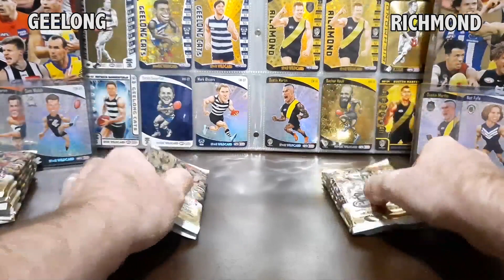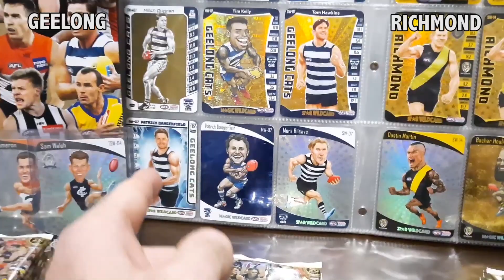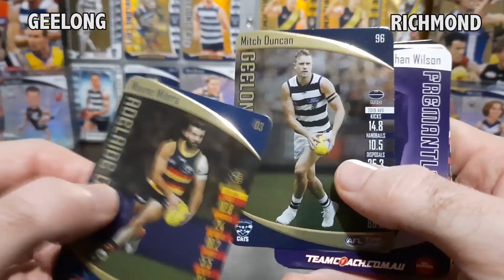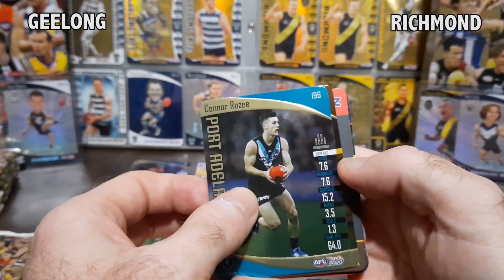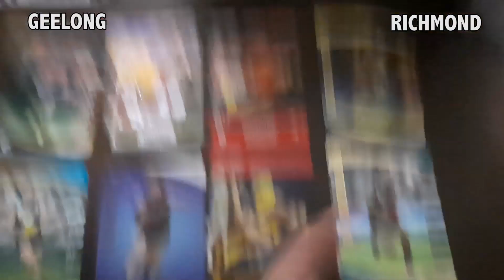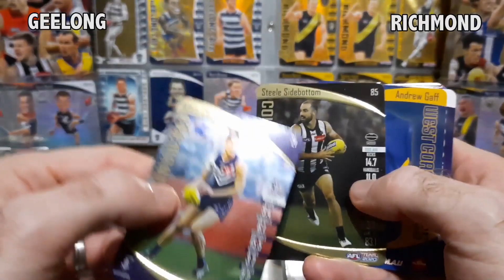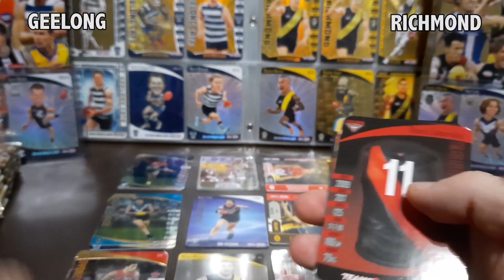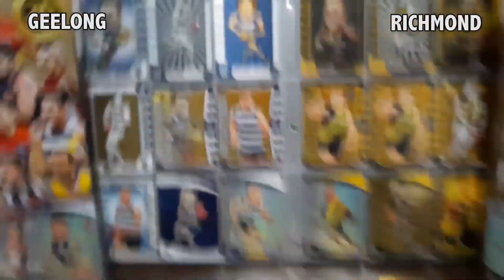GEELONG VS RICHMOND! PRELIM FINALS | 2020 FINALS FCB TOURNEY! 2020 AFL TeamCoach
2020 Wildcards I need:
MW-1,6,8
SW-5,10

2019 TeamCoach Need:
SW-2
MW-12,13,14
TSW-2
Prize cards: AD-2,3,CA-1,2,3,CO-1,FR-1,GE-3,GC-1,3,GI-1,2,HA-3,ME-1,2,3,NM-2,PA-1,2,RI-1,SY-2,WC-1,2
Gold:218,220

2018 Wildcards Need:
SW-1,2,3,4,5,10,11,12,16
MW-1,2,3,4,6,7,8,9,11,12,14,15,17,18
TSW-1,2